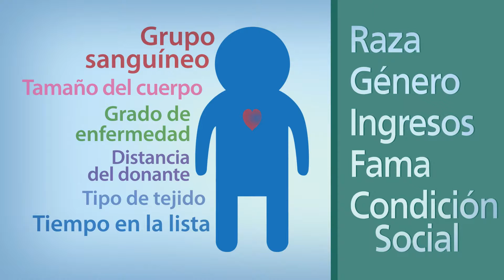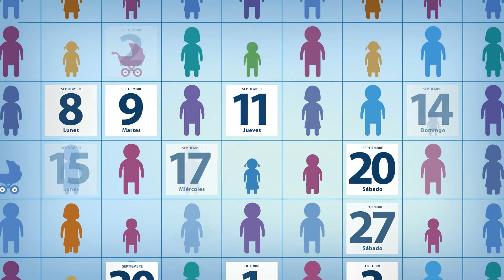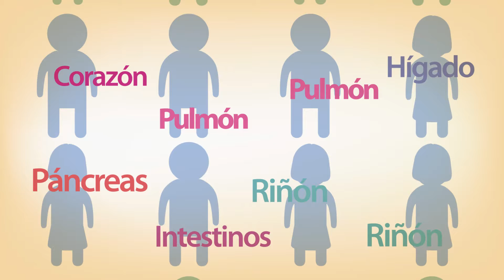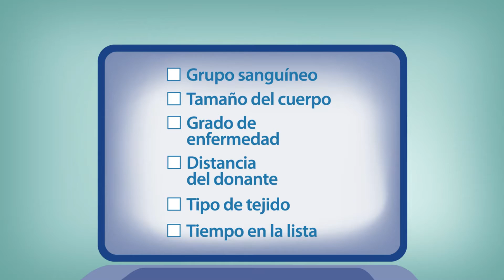La donación de órganos. ¿En qué consiste?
Aprende sobre el proceso de la donación de órganos, los que esperan por este regalo de vida, y como uno puede ayudar.